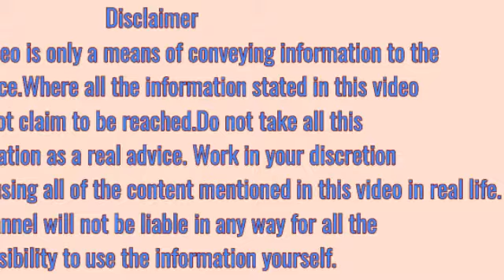गठिया रोग का इलाज